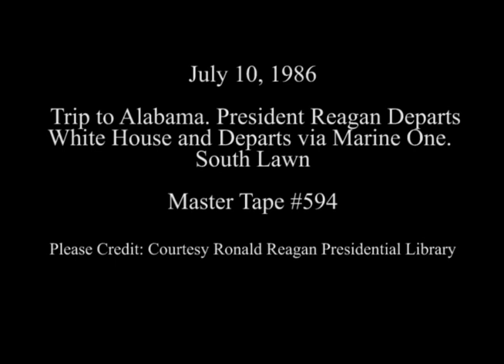Trip to Alabama. President Reagan Departs White House and Boards Marine One on July 10, 1986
Full Title: Trip to Alabama. President Reagan departs White House and boards Marine One helicopter on South Lawn on July 10, 1986

Transcript: N/A

Production Date: 7/10/1986

Access Restriction(s):Unrestricted
Use Restriction(s):Unrestricted